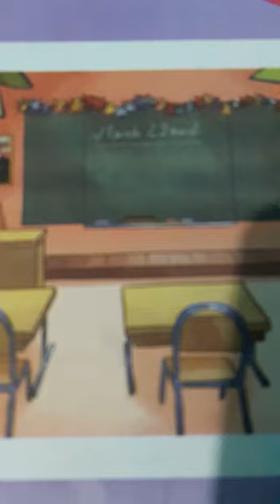Dans la classe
Unité 1
Thème ma vie scolaire